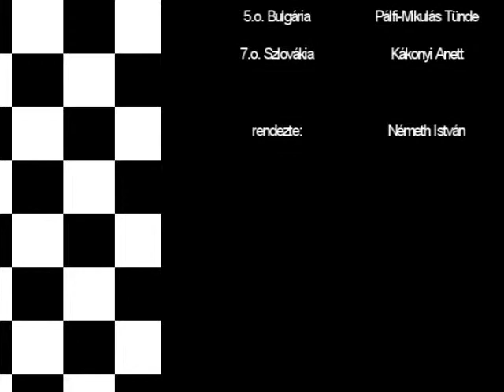2013_3hetes_vetelkedo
A 2013. évi TÁMOP 3.1.4 három hetes projekt indító eseménye. KTKT Csengőd...